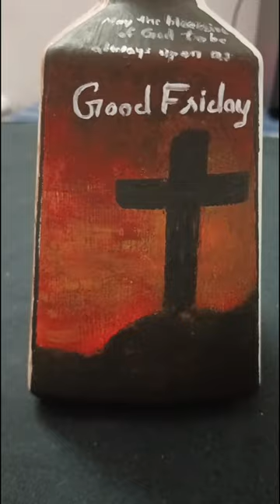GOOD FRIDAY 🤍bottle art#best bottle art#easy bottle art#antique bottle art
Share to other if it entertain you

trending vedio